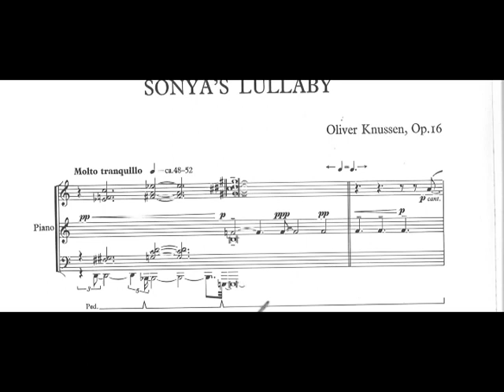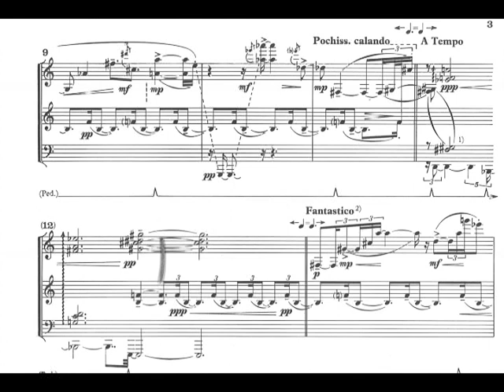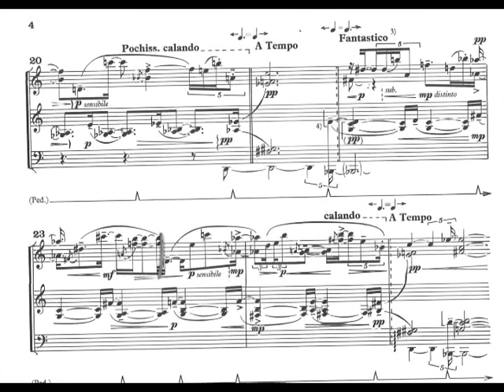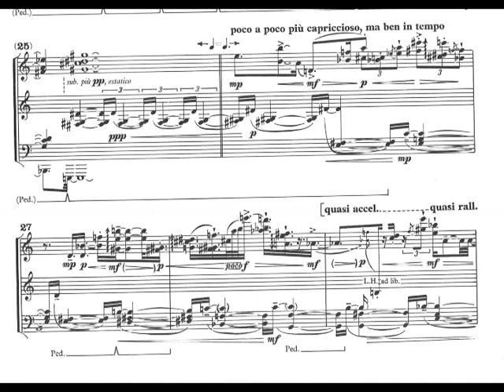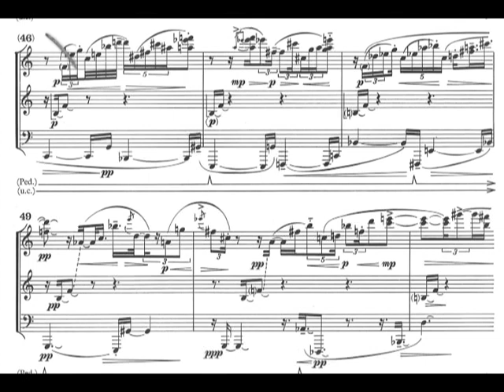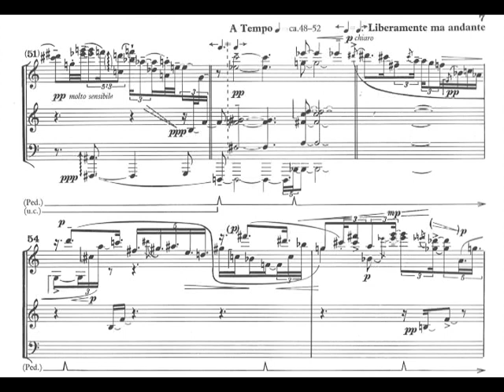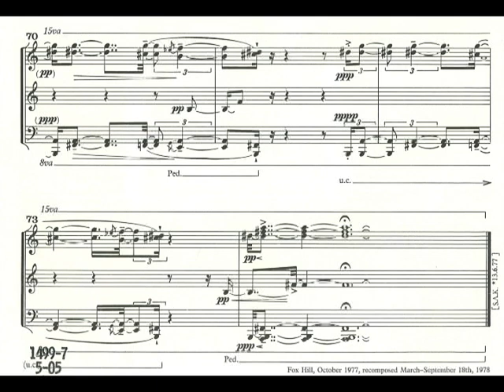Oliver Knussen - Sonya's Lullaby for Piano, Op. 16 (1977-78) [Score-Video]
Oliver Knussen - Sonya's Lullaby for Piano, Op. 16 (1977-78)